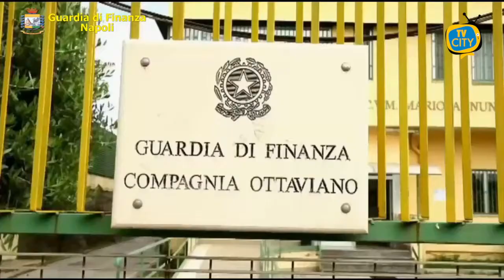Napoli: sequestrati 6600 articoli contraffatti. Denunciate 3 persone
Il Comando Provinciale della Guardia di Finanza di Napoli, nel corso di un’operazione tra Ottaviano e San Giuseppe Vesuviano, ha sequestrato 6.647 articoli e accessori per la casa, 165 rotoli di stoffa, equivalenti a 4.250 metri, e 250 kg di prodotti semilavorati con il noto marchio “Thun” contraffatto.

In particolare, la Compagnia di Ottaviano, nel corso di tre distinti interventi in altrettanti depositi commerciali, ha sequestrato migliaia di prodotti tessili per la casa e centinaia di rotoli di tessuto, sui quali era apposto senza alcuna autorizzazione il noto marchio simbolo del Natale.

Nello specifico, tutti i prodotti riproducevano marchi coperti da “copyright”, erano privi dei dati identificativi che riconducessero ad una produzione originale, nonché dell’etichetta con l’indicazione dell’azienda produttrice autorizzata dalla casa madre e detentrice dei diritti di tutela dei marchi riprodotti.

Denunciati per contraffazione marchi e ricettazione 3 responsabili, un 27enne di Scafati (Salerno), un 37enne di San Giuseppe Vesuviano (Napoli) e un 42enne di Ottaviano (Napoli), titolari di attività commerciali operanti nei settori del confezionamento biancheria, commercio di tessuti e di prodotti via internet.

Il servizio odierno è il risultato di appositi servizi pianificati dal Comando Provinciale della Guardia di Finanza di Napoli e finalizzati a contrastare fenomeni di illegalità diffusa, come la contraffazione, terreno fertile per le organizzazioni criminali soprattutto nell’attuale scenario di emergenza sanitaria.